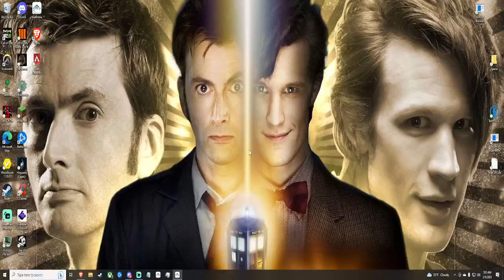Warframe Episode 11